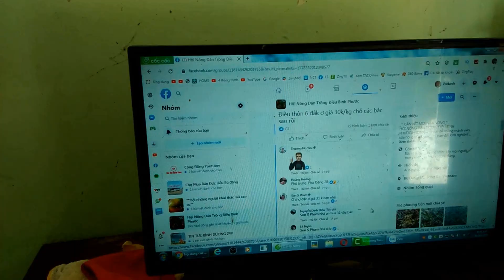Giá hạt điều tươi ngày 1 tháng 3 năm 2021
Kính chào bà con, đây là video chia sẻ giá hạt điều tươi ngày 1 tháng 3 năm 2021